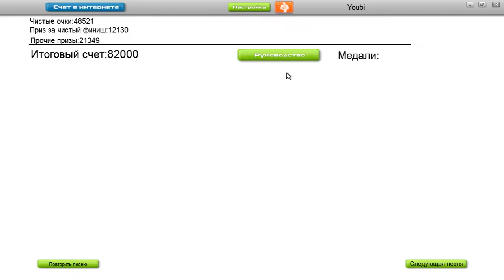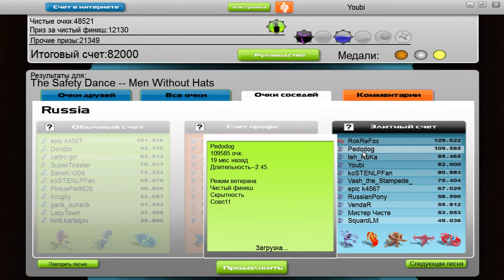Men Without Hats - The Safety Dance [Audiosurf]